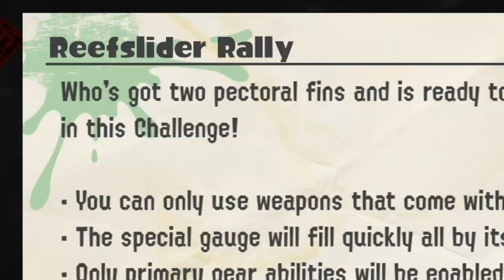10 minutes of splatoon 3 anxiety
if you see one, there are more coming. accept your new Reefslider overlords. it's goofy and silly and fun and I would SO PLAY AGAIN.